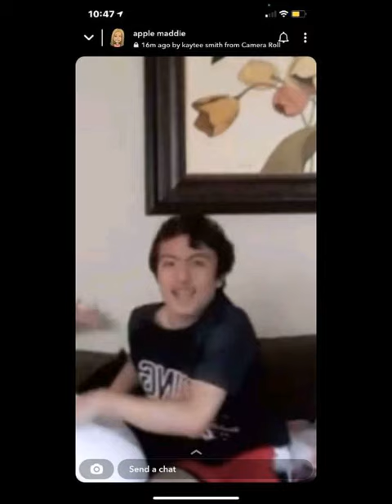aiden gonzalez - lord boxman (official audio) featuring jagdish aanjana